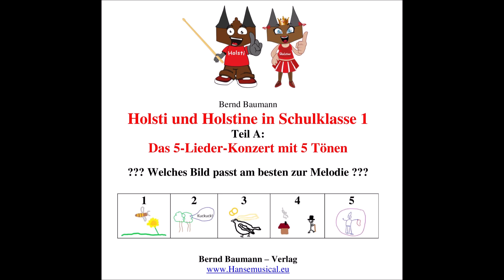Holsti und Holstine in Schulklasse 1 (Teil A, Quiz)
Hinter dieser zunächst recht einfach erscheinenden Quizfrage (die es auch im Rahmen einer App gibt) steckt ein umfangreiches, fächerübergreifendes und internationales (weltweit ausgerichtetes) Konzept zur Förderung der interkulturellen Kompetenz und auch des allgemeinen Lern- und Sozialverhaltens. und zu erfahren.